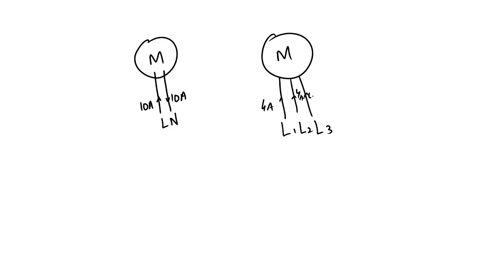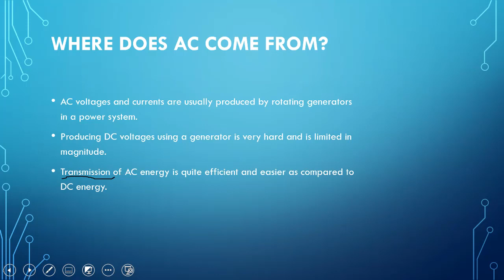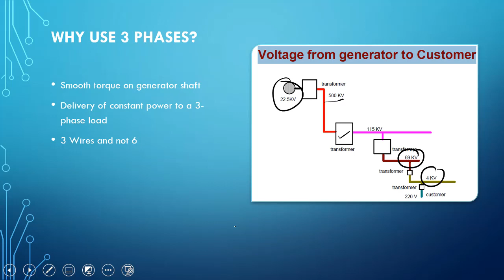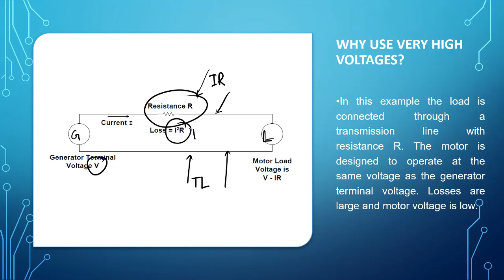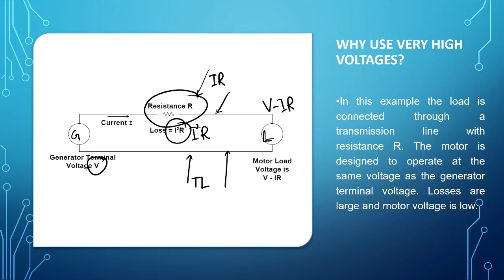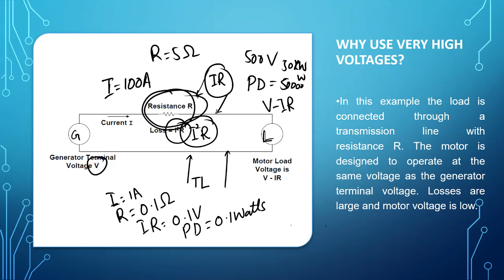ac fundamentals Part 1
This video describes basics of AC transmission and advantages of AC over DC